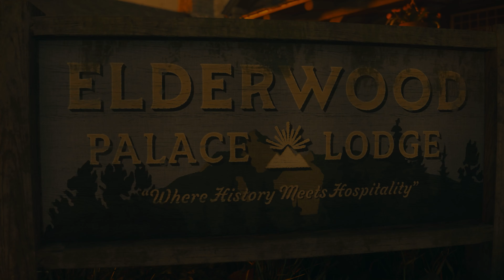Alan Wake 2 The Final Draft - Return 4: No Chance | No Commentary [4K 60FPS]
Alan Wake 2 The Final Draft Walkthrough Return 4: No Chance. This playthrough was recorded on Xbox Series X with no commentary. I try my best to capture all story beats, dialogue and story collectables during my playthrough.